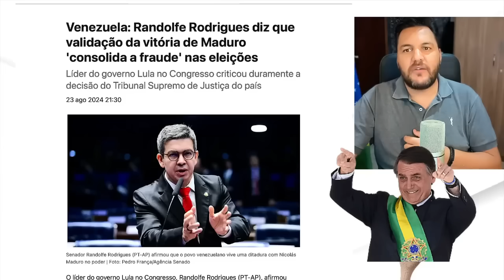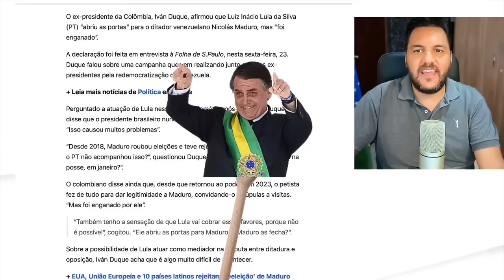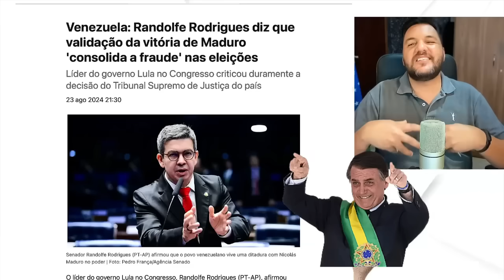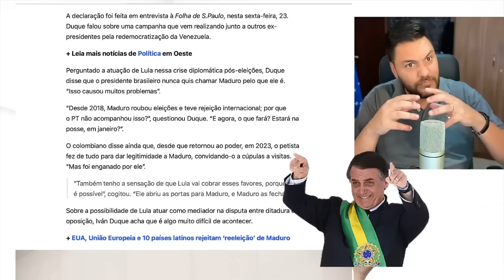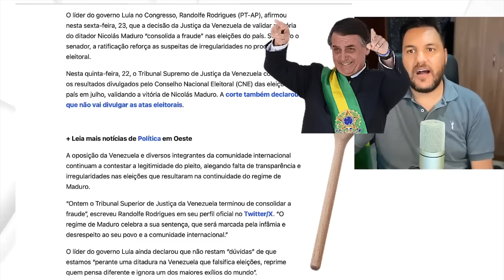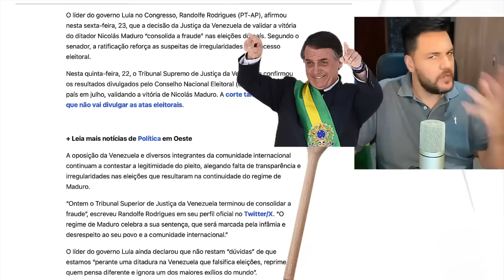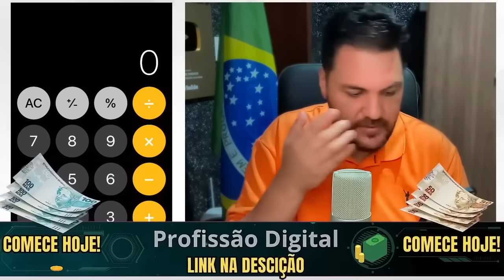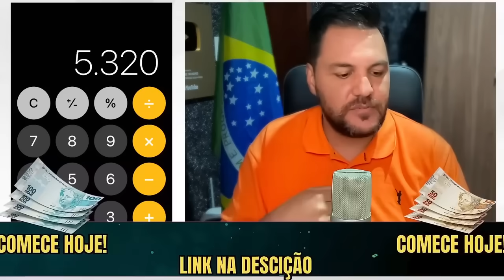"DOMINGO URGENTE" FOLHA DE SP REVELA, MADURO CHIFROU LULA "ESCONDA A JANJA" PORQUE ELE NÃO PERDOA!